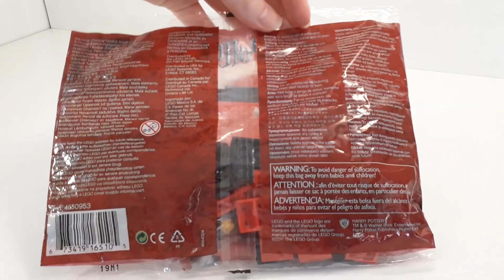Mini Hogwarts Express – LEGO Speed Build - 40028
A very quick speed build video of me building Harry Potter LEGO set, Mini Hogwarts Express.

Set Number: 40028
Date Released: 2011
Theme: Harry Potter

Another cute little Harry Potter LEGO polybag set. The Mini Hogwarts Express. This one is so cute and was fun to build. You will see me having fun playing with it in the time lapse. It can move super-fast!

Happy Building!

It helps the channel grow and I really appreciate it.

Feedback for improvement welcomed.

Music Attribution
The Epic 2 by Rafael Krux (orchestralis.net)

Harry Potter characters and the wizarding world belong to J.K.Rowling and Warner Bros.
LEGO, the LEGO logo and the Minifigure are trademarks of the LEGO Group

Please note: I love all LEGO themes and builds but due to my very limited funds Harry Potter is the main theme I buy and will be the main time lapses you see on my channel. I do have a couple of other themes, but not many. Thank you.